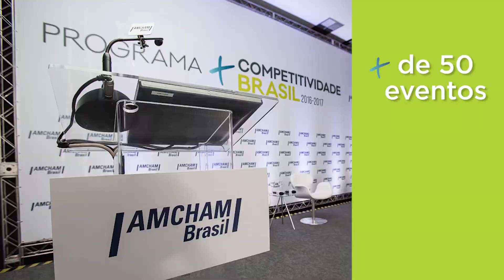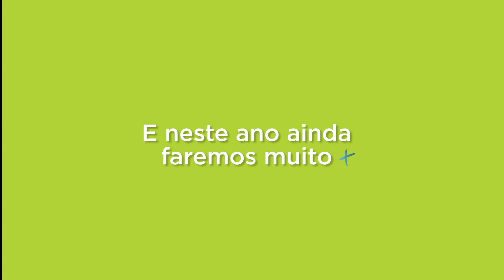+Competitividade Brasil da Amcham | Balanço 90 dias de ação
A Amcham lançou, no último dia 15/4, o Programa Mais Competitividade Brasil, com o objetivo de promover ganhos de produtividade e a maior inserção do país no comércio global.

Em 90 dias, fá foram promovidos várias atividades e ações em várias capitais brasileiras. Confira balanço!